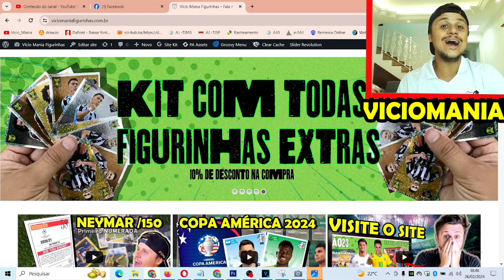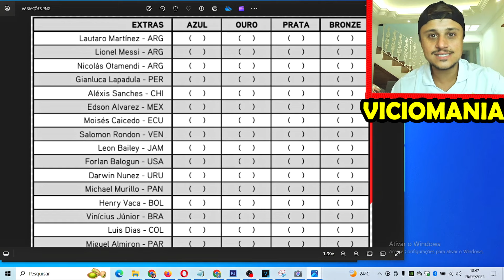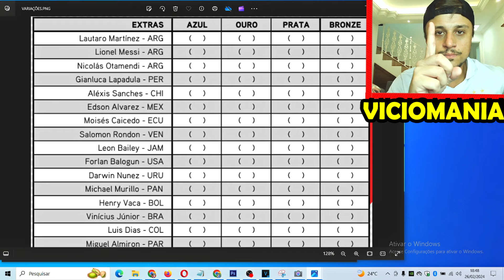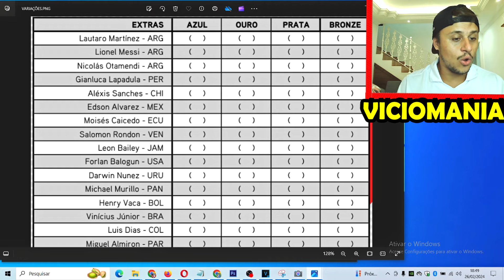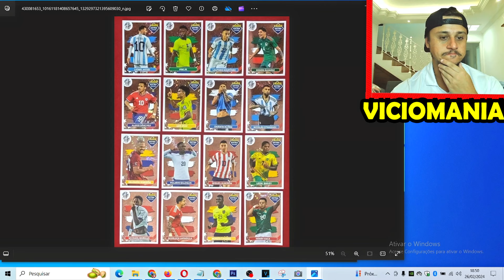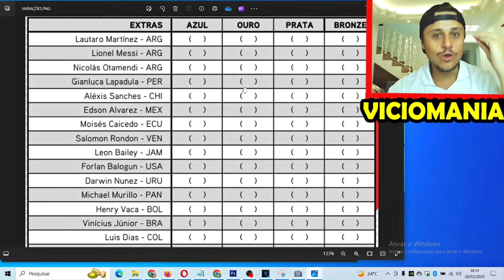FIGURINHAS EXTRAS - ÁLBUM COPA AMÉRICA 2024 - PANINI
INSTAGRAM DO CANAL: viciomaniafigs
Fala meus queridos e queridas. GALERAA no vídeo de hoje iremos falar um pouco sobre as FIGURINHAS EXTRAS - ÁLBUM COPA AMÉRICA 2024 - PANINI